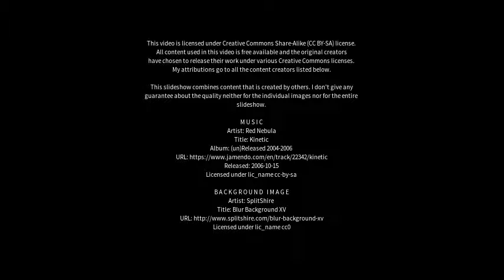Best places to visit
Best places to visit - Helsington (United Kingdom) Best places to visit - Slideshows from all over the world - City trips, nature pictures, etc.